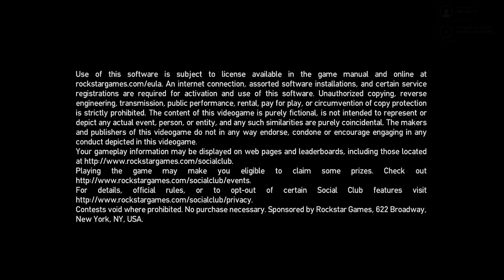Grand Theft Auto IV — Mogući novi serijal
gta4 Grantheftautoiv Pogledajte početak novog serijala iz Gta 4 igre koju obožavaju ljudi diljem svijeta.